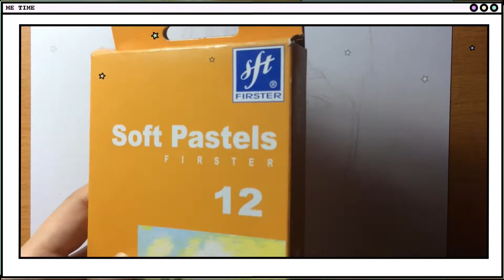I TRIED USING SOFT PASTEL FOR THE FIRST TIME *saving jack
Hi friends,

It’s been a while since I posted long video here, Our midterm week is already finished and hopefully I can post more. The weather has gotten calm here after the 3 strong typhoons have passed... I decided to create this video yesterday (yes yesterday and I finished it at 1 pm) to stop myself from using my phone all-day 🤷‍♀️,,,

We're down to 59 days until 2020 finishes and I’ve been wanting to make vlogs but I have no content ideas right now,, hopefully, after the pandemic, I can make travel vlogs too 🤍.

Always stay healthy and safe ,, thank u for watching this ✨

-Mica 🦋

Comment your suggestions for my next video 💌

Quarantine video #26

Blueberry eyes - Max ft. Suga of BTS piano cover
You’ll never know - BLACKPINK piano cover